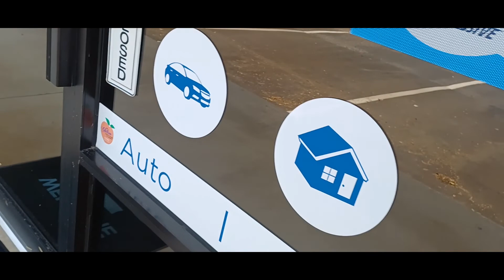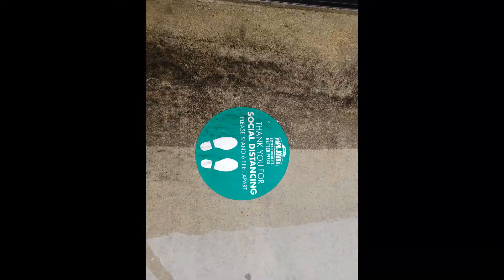Job #46 Commerical Store Front Sidewalk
Knocked out a sidewalk and some windows this morning.